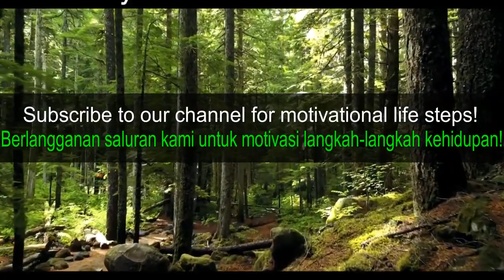Diusia 25 Tahun jangan takut, Jatuh bangkit lagi JACK MA Mengetuk Hati Mengubah Hidup Sub INDO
Jangan pernah menyerah dalam hidup#keep spirit#semangat terus#hidup adalah pilihan